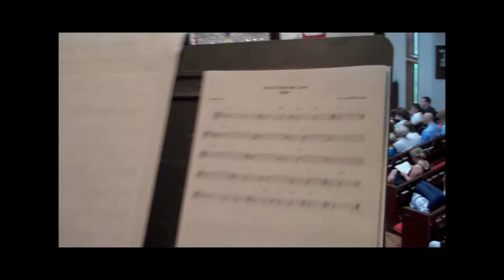St Marks with Strings Attached